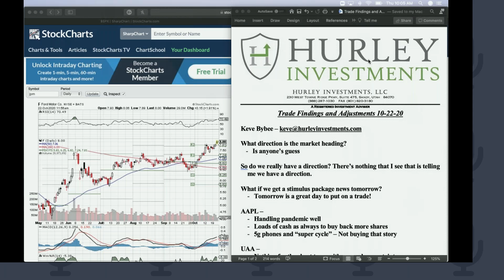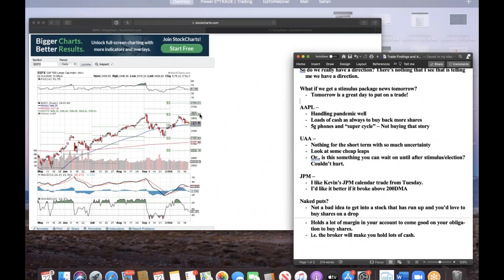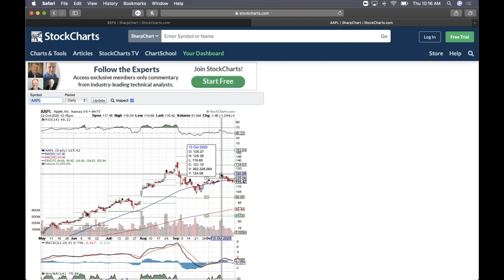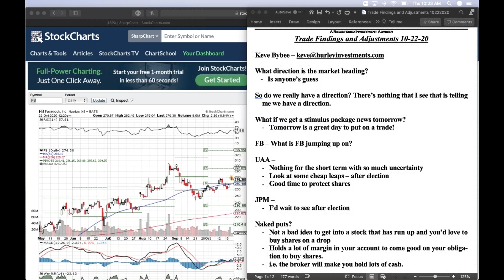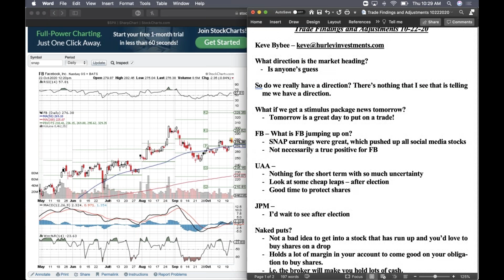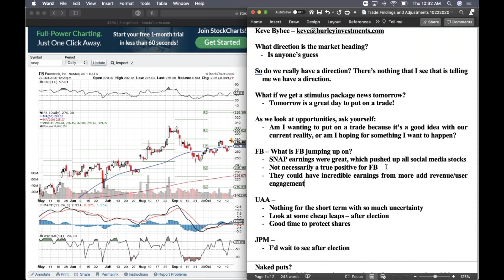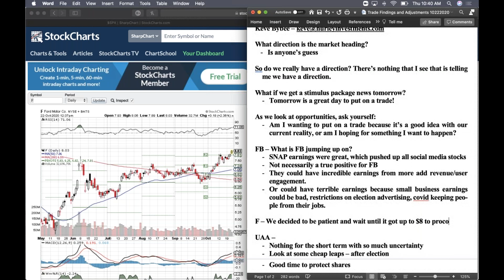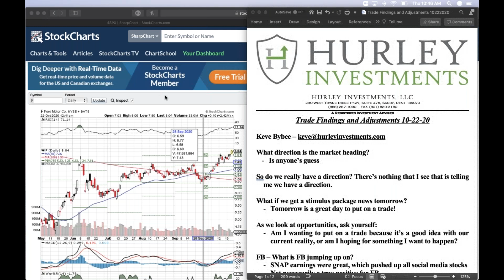Trade Findings and Adjustments 10-22-2020